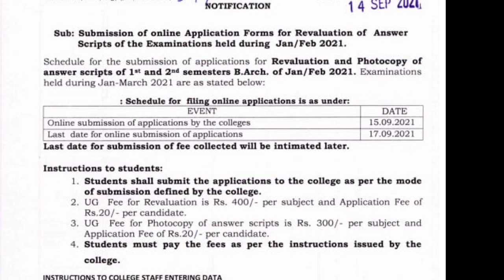Vtu update (2) sep 14 2021|students solution